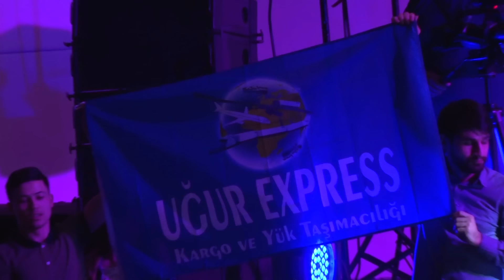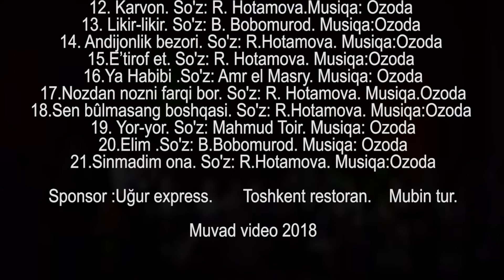Ozoda Nursaidova - 2018 yilgi konsert dasturi | Озода Нурсаидова- 2018 йилги концерт дастури